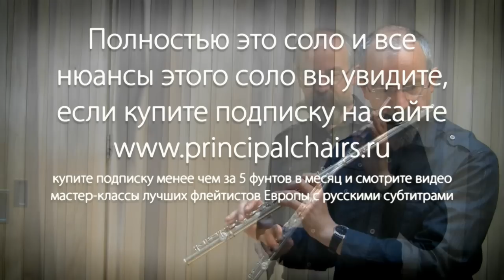Для профессиональных флейтистов. Прокофьев "Петя и Волк". Майкл Кокс, первая флейта BBC Symphony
Видео урок представляет собой учебник, в котором, на примере произведения С.Прокофьева "Петя и Волк," рассматриваются все технические аспекты игры на флейте. Урок рассчитан на студентов, преподавателей и оркестрантов.
Сайт представляет собою учебник оркестровых трудностей для флейты. На сайте представлены видео уроки первых флейтистов симфонических оркестров и оркестров оперных театров Европы и США. Названия уроков полностью совпадает со списком оркестровых трудностей для флейты, который существует в Европе для прослушивания в оркестр. Сайт предназначен для студентов и профессиональных флейтистов для самостоятельного изучения нового оркестрового репертуара.